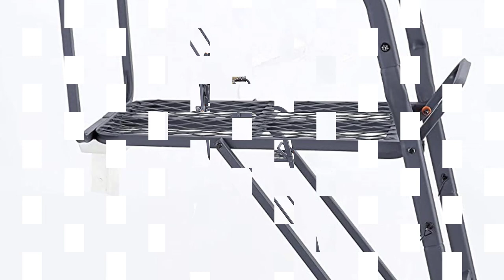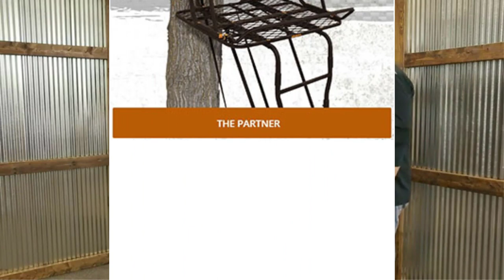BEST LADDER TREE STAND REVIEWS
Ladder tree stands are a popular option for hunters who prefer an elevated viewpoint. When it comes to choosing the best ladder tree stand, selecting the right type of ladder and ensuring that it is built to the highest safety standards are crucial factors. A stable, sturdy design is important for safety, comfort, and ease of use, especially when spending long hours in the stand. The best ladder tree stands offer ample space, comfortable seating, and a wide range of visibility, allowing hunters to keep an eye on their surroundings without becoming fatigued or cramped. Some of the top-rated models on the market include the Big Game Treestands Hunter HD 1.5, Millennium Treestands L-110, and Summit Treestands Dual Pro. Ultimately, the key to choosing the right ladder tree stand comes down to understanding your individual hunting style and specific needs, balanced with consideration for safety and quality.

Product Links:

1. Guide Gear 15.5' Climbing Ladder Tree Stand

2. Guide Gear 20' 2-Man Ladder Tree Stand

3. Muddy Nexus XTL Ladder Stand

4.  Rivers Edge RE656 Retreat 1-Man Ladder Stand

5. Muddy Skybox Deluxe 20 Foot Tree Stand

00:00 Introduction
0:41 Guide Gear 15.5' Climbing Ladder Tree Stand
1:14 Guide Gear 20' 2-Man Ladder Tree Stand
1:49 Muddy Nexus XTL Ladder Stand
2:34 Rivers Edge RE656 Retreat 1-Man Ladder Stand
3:06 Muddy Skybox Deluxe 20 Foot Tree Stand